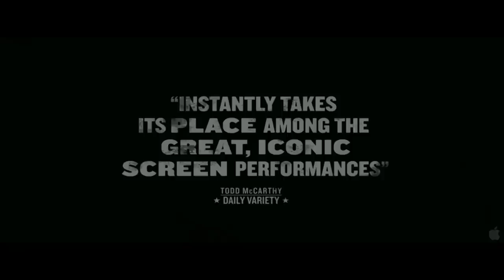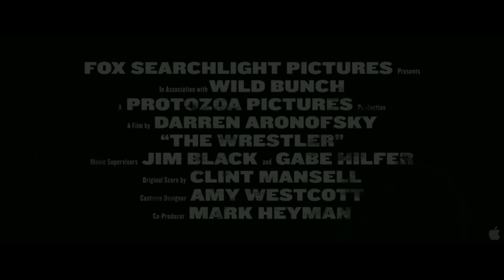The Wrestler Trailer [HD]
This Trailer called "The Wrestler" HD Trailer contains content that is owned or (and) licensed by this content owner(s):
Content Owner: Nielsen Business Media: Audiovisual Content.
Entiteit: Nielsen Business Media  Inhoudstype: Audiovisuele inhoud.